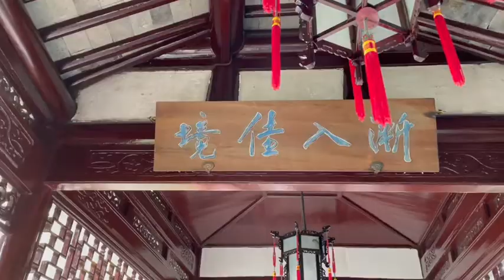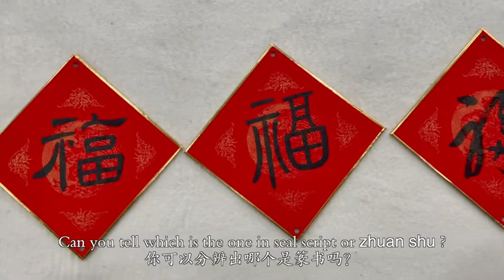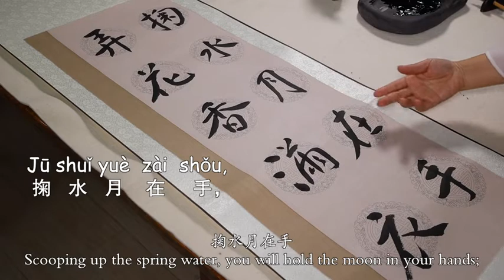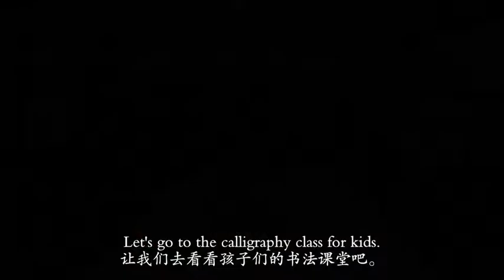Introduction to Chinese Calligraphy 中国书法入门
Introduction to Chinese Calligraphy 中国书法入门   华东师范大学   东南亚“汉语桥”线上团组冬令营交流项目   夏令营在线团组